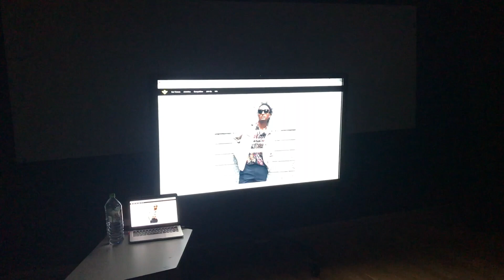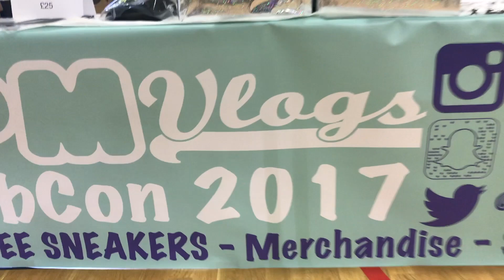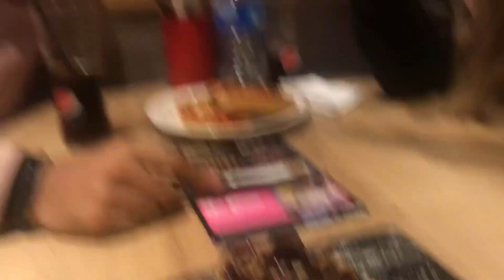1 of 200 pairs WORLDWIDE! SNOBCON 2017 + Unknown Vlogs! - HOW MUCH IS YOUR OUTFIT?!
SNOBCON 2017!

HAD AN AMAZING DAY! Got to chill with Unknown Vlogs and look at some rare kicks together.

Big thank you to Snobcon for having me!